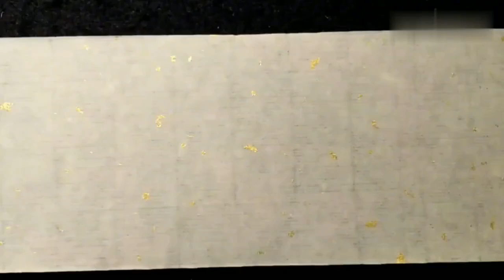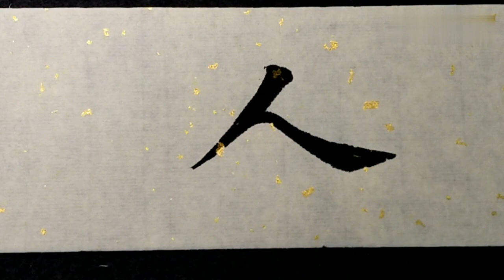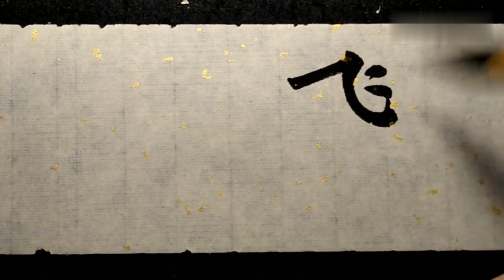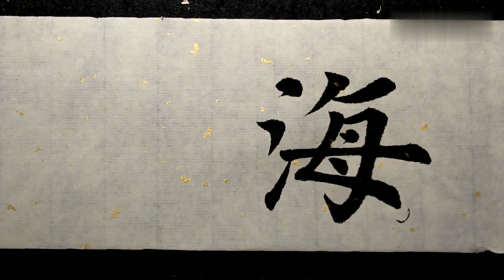什么书法会百看不厌，比如此幅书法，是否能入你的法眼？